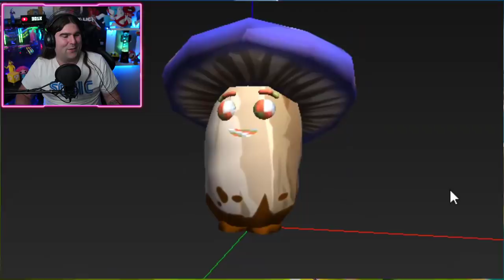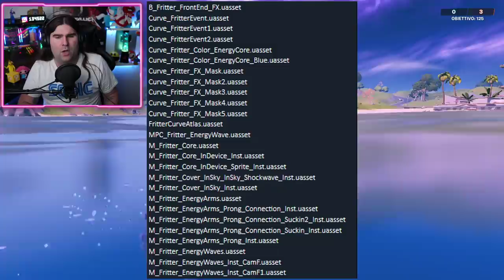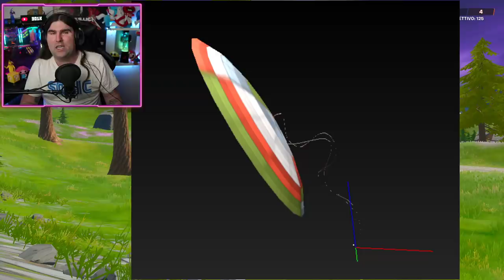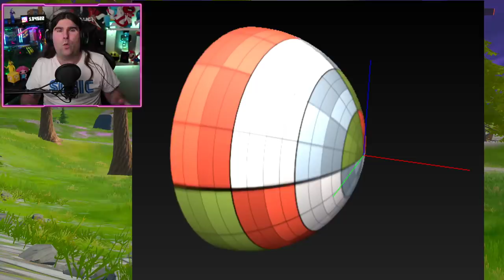*NUOVO*MIDA HA ACCESO LA SUA ARMA! *FASE FINALE* & NEWS EVENTO STAGIONE 2! (FORTNITE NEWS)